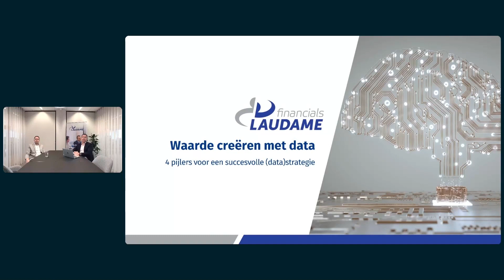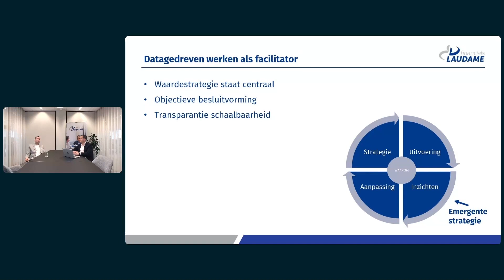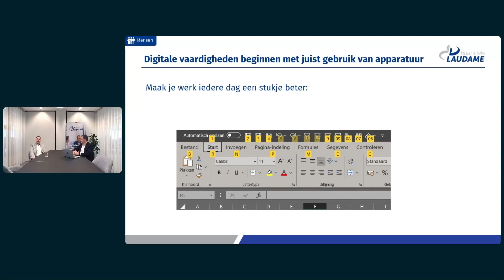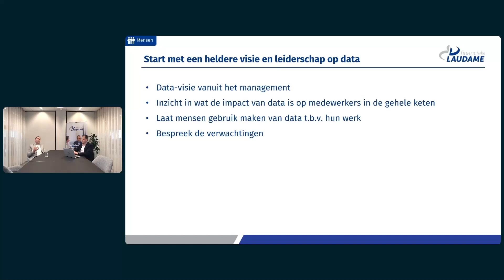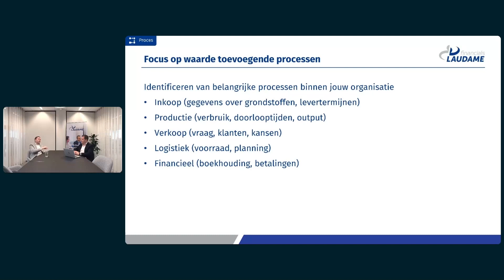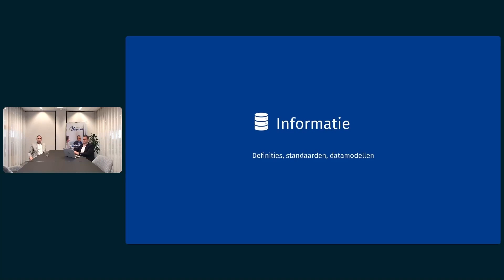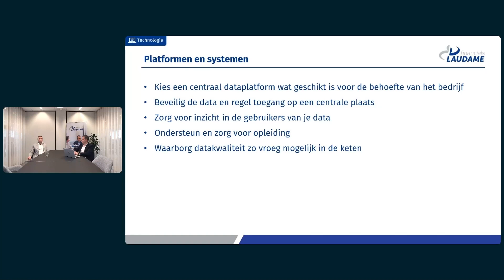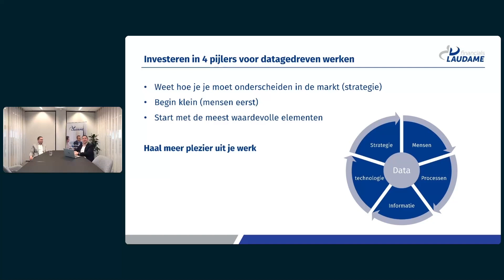Inspiratiesessie: Waarde creëren met data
Wij delen graag onze kennis met je in een online inspiratiesessie.

Datagedreven werken is van steeds groter belang voor het succes van organisaties. Het raakt de hele organisatie en niet alleen IT. Het maakt organisaties wendbaar, efficiënt en besluitvaardig. Toch blijkt het in de praktijk lastig om het volledige potentieel van data te benutten. Daarom nemen in deze inspiratiesessie Cees de Vreugd (Senior Consultant) en Wouter Huigen (Business Consultant) je mee in de vertaling van strategie naar datastrategie, waarbij ze je concrete handvatten geven om datagedreven werken beter vorm te geven aan de hand van het samenspel tussen mensen, processen, informatie en technologie.

We wensen je veel inspiratie toe!